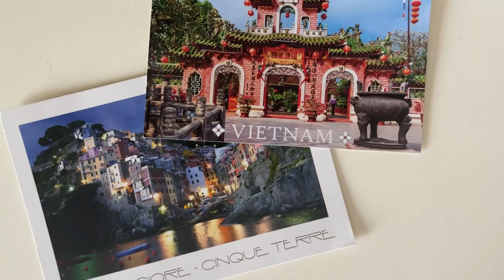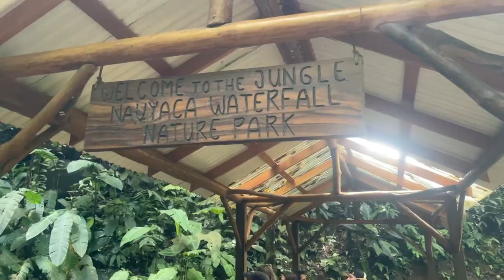Exploring Costa Rica’s Secrets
Exploring Costa Rica; beaches, waterfalls, wildlife, pura vida, and ￼home of the happiest people on earth. In this video, I will take you with me as I explore Costa Rica’s beautiful beaches and waterfalls, vivacious jungles, and exotic wildlife. Most importantly, I will explore why the people in Costa Rica are filled with so much joy. I want you to feel like you’re here with me exploring this beautiful country and seeing all that it has to offer. Most especially, I want you to find out if Costa Rica is the right place for you. If you’re feeling lonely or unfulfilled in your city, Costa Rica might just be the right place for you to find happiness and to learn Costa Rica’s secrets to a joy filled life. I’ll give you a hint… it has a little something to do with Pura Vida✨I hope you enjoy going on this journey with me to explore Costa Rica as much as I did!

About Me🙋🏻‍♀️

Thanks for stopping by! I’m Ashley Caston, and I empower others to find and cherish their authentic selves through travel💖🗺️

“To be yourself in a world that is constantly trying to make you something else is the greatest accomplishment.”

Chapters
00:00 What does Costa Rica offer?
03:10 Nauyaca Waterfall Park
04:40 Finding Relief in Nature
05:29 Monteverde, La Fortuna, & Manuel Antonio
06:01 Why the Costa Rican locals are so Happy
07:41 Pura Vida
08:37 Life is not measured by how much you own
09:09 Is Costa Rica right for you?